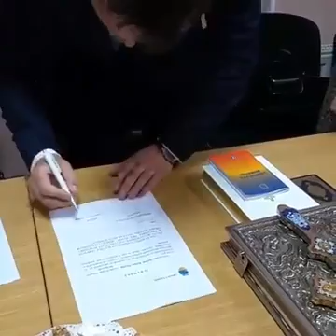Constituirea Consiliul Local 24.06.2016 part 2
Consiliul Local Eforie